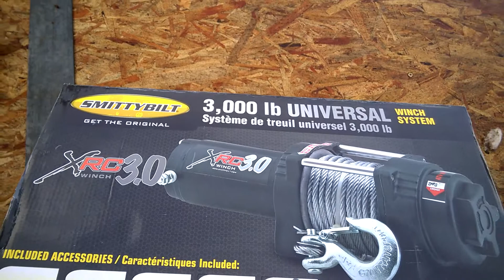smittybilt xrc3.0 winch unboxing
don't destroy the forest , stay on the trail!